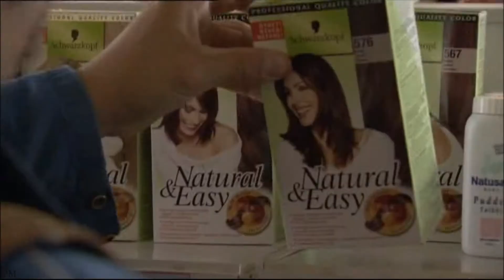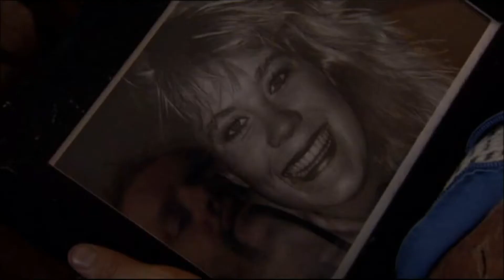Himmelblå's Roy.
This is a Norwegian series, that aired on NRK, about 10 years ago. It is a beloved series, and probably one of the few best in Norwegian history of entertaintment. Skyblue, which it is called in english, had an impact outside of Norway aswell as in it, and many tourists still today, visits the place it was filmed. It's extraordinary beauty of Norwegian nature, and peace. I recommend anyone to come visit Norway, specially the Northern.

So it was a MUST to make a tribute to one of Himmelblå's most beloved characters, Captain Roy. Famous for his funny Norwegian accent, humour and kindness.

Tv series: Himmelblå (Skyblue)
Artist: Erik Bye
Song: Land and Sky
Edital program: Wondershare Filmora